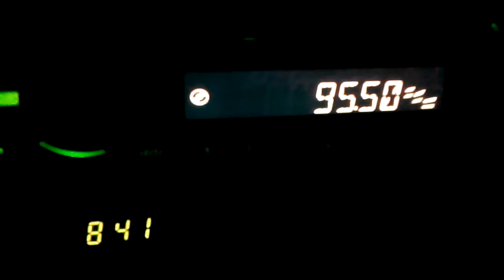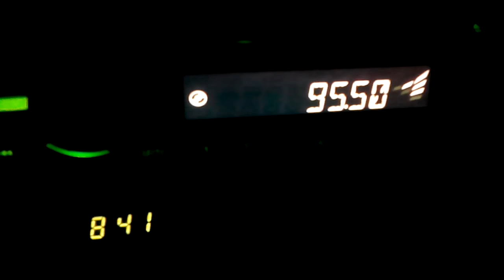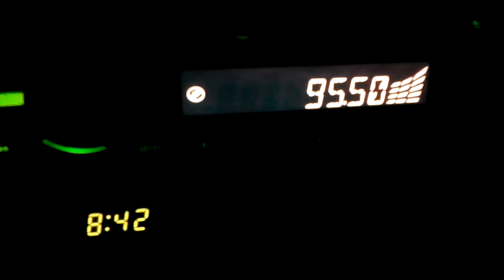Radio Star 95,5 @Pefki,Evia